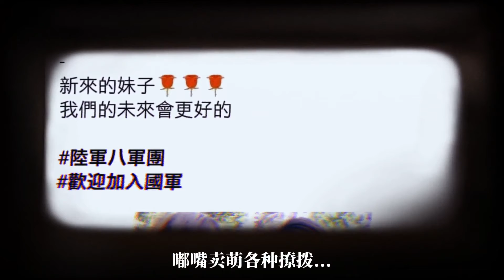想打巷战？美国和蔡逆究竟打的什么算盘？